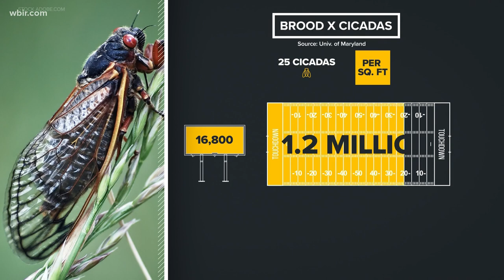What you need to know about 17-year cicadas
Soon, East Tennessee will be covered in cicadas.
Your neighborhood will both look and sound very different.